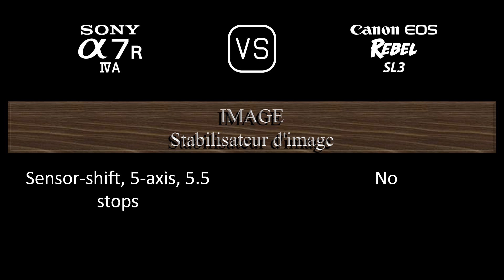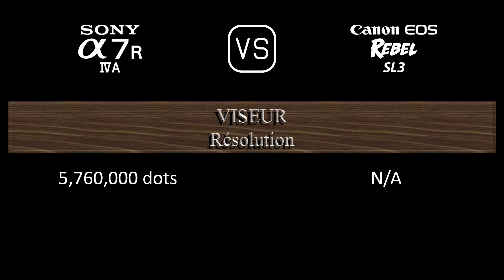Sony A7R IVA vs. Canon EOS Rebel SL3: Une Comparaison de Caractéristiques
Cette vidéo fournit un aperçu des fonctionnalités du Sony A7R IVA et du Canon EOS Rebel SL3 dans une comparaison de caractéristiques (comparison of specifications).

00:24 LANCEMENT
00:32 BOÎTIER
00:41 CAPTEUR D'IMAGE
01:05 IMAGE
01:21 OPTIQUE ET MISE AU POINT
01:50 ÉCRAN
02:10 VISEUR
02:26 FONCTIONNALITÉS PHOTOGRAPHIQUES
03:27 FONCTIONNALITÉS VIDÉOGRAPHIQUES
03:43 STOCKAGE
03:47 CONNECTIVITÉ
04:16 CARACTÉRISTIQUES PHYSIQUES
04:36 AUTRES CARACTÉRISTIQUES